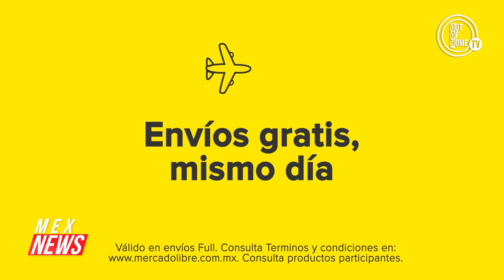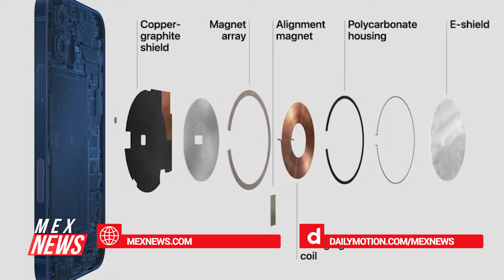¿CUÁL ES LA CLAVE DEL ÉXITO DE APPLE?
HALLAN RESTOS DE HUMANOS DE 800 AÑOS DE ANTIGÜEDAD